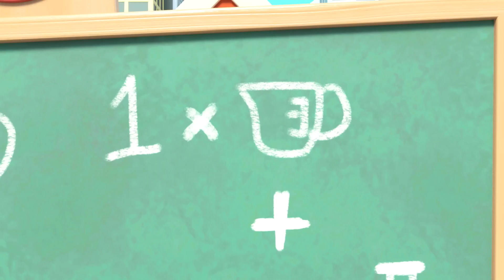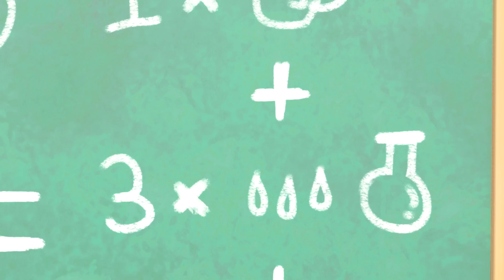🌳Buster Learns to Escape a Maze! | Go Learn With Buster | Videos for Kids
Buster the Bus and Scout are playing tag when they come across a maze. They will have to use all their witts to make it out of the maze!

🎬EPISODES

00:00 Buster and Scout Get Lost In The Maze!
02:10 Buster & Cozy - Play in Muddy Puddles - Bubble Trouble at the Carwash
04:10 I'm a Superhero Song
06:19 Boo Boo Song - Accidents Happen Song
08:21 Rock-a-Bye Buster - It’s Time For Sleep - Lullaby for Babies
10:21 Wheels on the Bus (Originally Amazon Exclusive)
11:50 Oh No! Buster’s Stuck in the Slimy Green Puddle
13:20 Frozen Buster
15:23 Super Buster!
17:26 Buster And Digger Find Shapes
19:24 Buster And The Boxes
21:22 Skidding Race in Muddy Puddles - A Stormy Day
23:22 Science Experiment Gone Wrong - The Floor Is Lava
25:26 Buster the Rocket Bus Goes Space Exploring Song
27:26 Cute Baby Reindeer - Playing with New Friends
29:32 Buster's Toy Story
31:31 Busters Mothers Day
33:26 Buster the Hero Fire Truck Saves the Day Song
35:25 Robot Buster is Being Mean! - Stand Up to Bullies
37:27 Buster's Trip to the Supermarket - Where Did Grandpa Go?
39:31 Where's Buster? - Stuck In The Mud V2
41:32 Super Hero Buster
43:34 Buster and the Bully Bandit Bus
45:36 Robot Buster
47:37 Cowboy Buster
49:36 New Kid in School - Making Friends
51:34 Construction Site Rap
53:38 Five Little Ducks - Be Careful When Crossing the Road
55:41 Buster And The Carwash